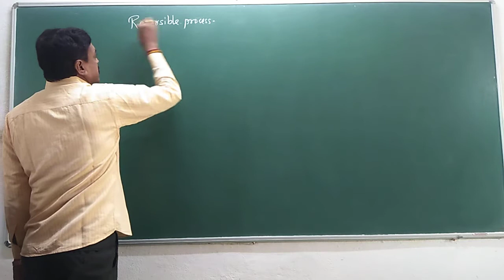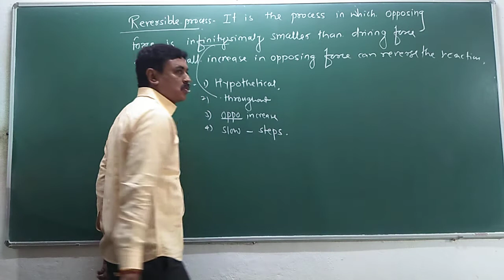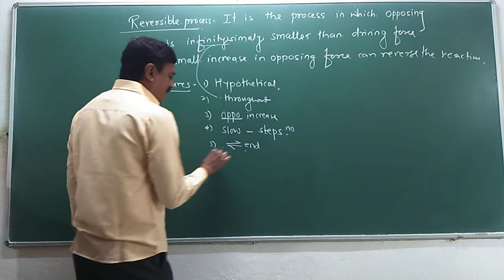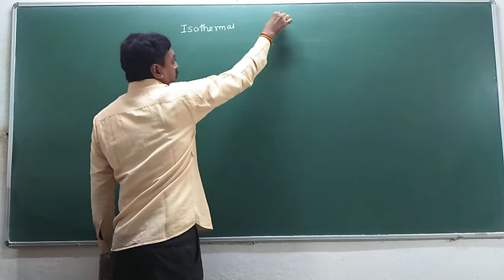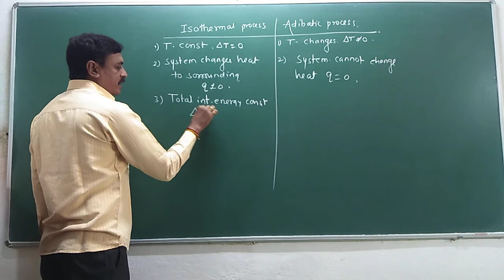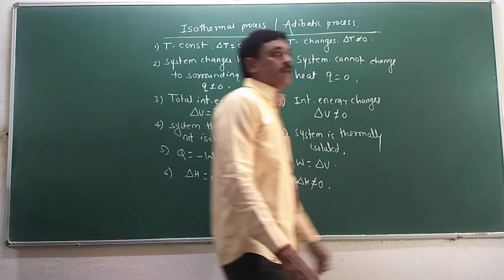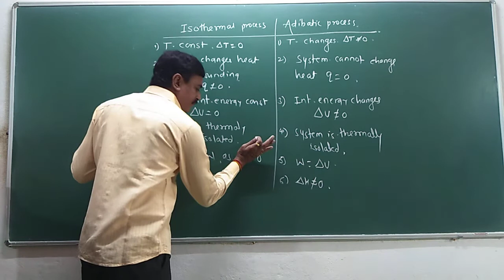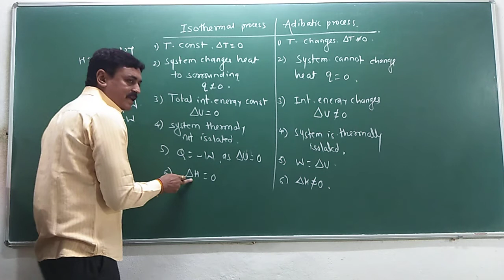Isothermal and adiabatic